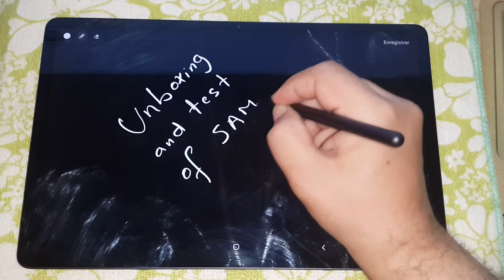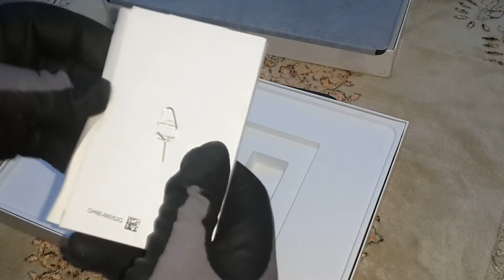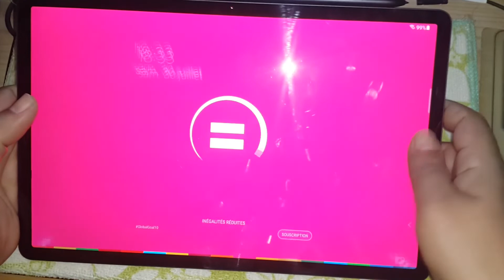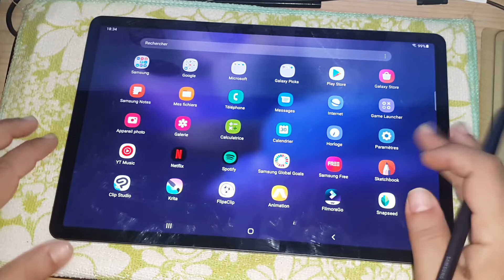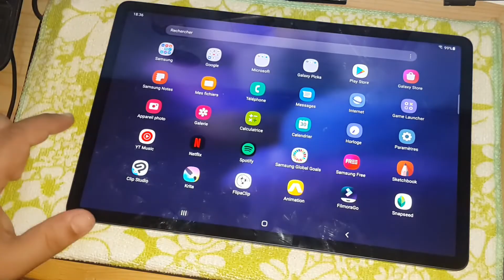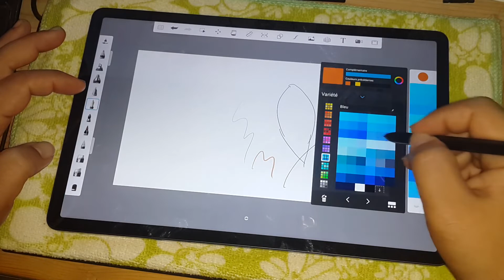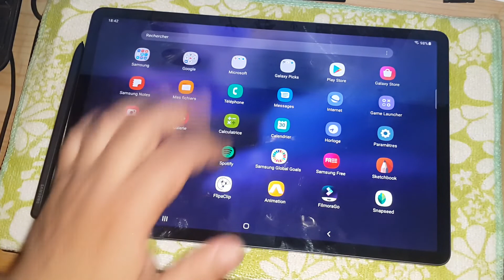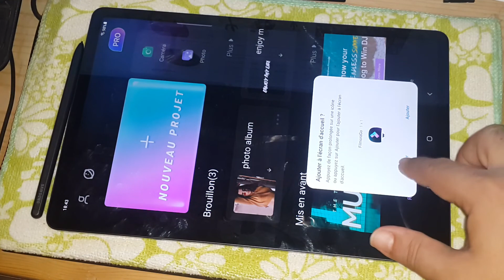samsung galaxy tab s7 fe wifi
Galaxy Tab S7 FE tablet
 Android Tablet